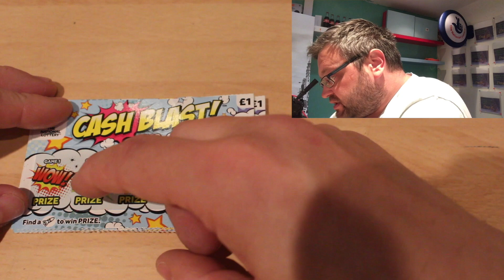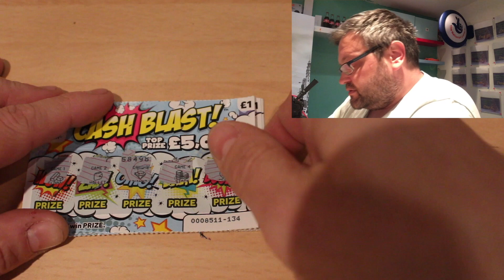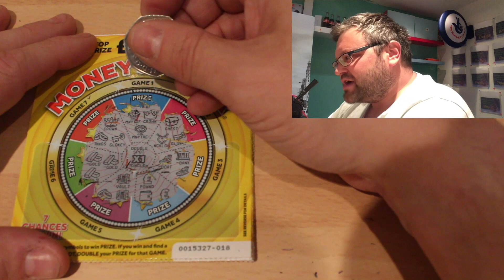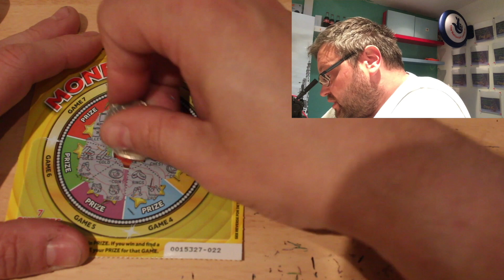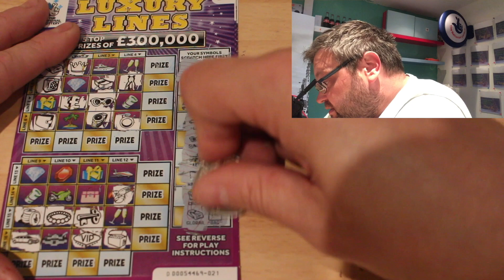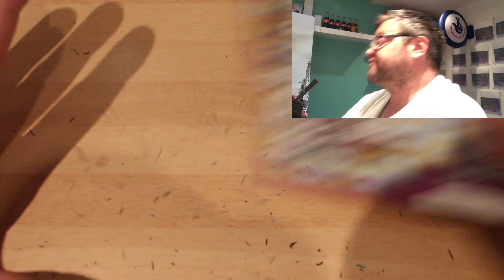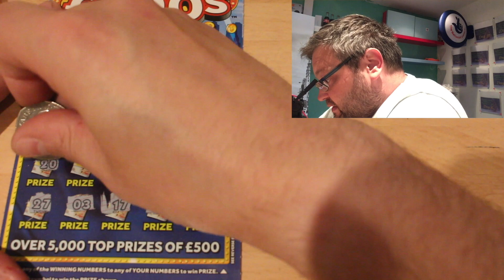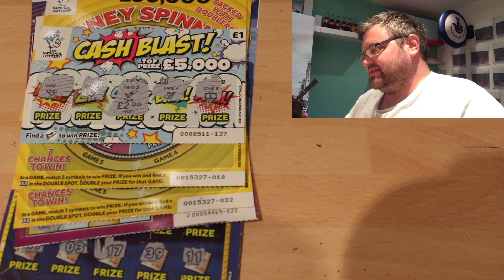Sandwell mobiles Scratchcard Sunday 289